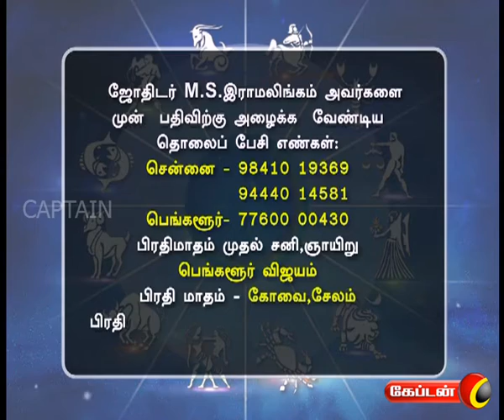nalam tharum nam jathagam | captain tv | 18.02.2017